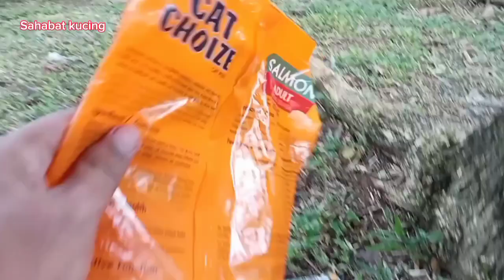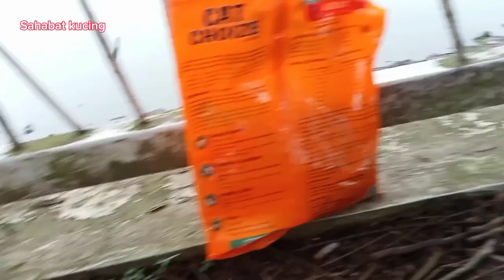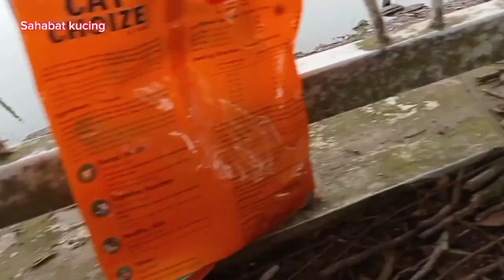Kucing Terlantar Ini Hanya Bisa Diam Menutup Mata Diatas Tanah Menahan Haus Dan Laparnya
Haii Sahabat Kucing ...!!!

Semoga apa yang Sahabat Kucing lakukan selalu membawa Berkah untuk Kucing Kucing Jalanan ini sehingga bisa mengurangi rasa lapar, haus dan rasa sakit mereka.

Edit by Kinemaster & CapCut
Sound by Kinemaster Asset